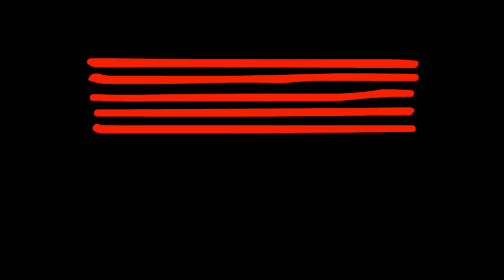Beauty and the Beast - Tale As Old As Time - Cover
Beauty and the Beast - Tale As Old As Time -  Performed by Claire for her recent Masters recital held on campus at the Australian Institute of Music (AIM)

Beauty and the Beast is a 1991 American animated musical romantic fantasy film produced by Walt Disney Feature Animation and distributed by Walt Disney Pictures. Based on the French fairy tale by Jeanne-Marie Le Prince de Beaumont, Beauty and the Beast is the 30th film in the Walt Disney Animated Classics series and the third film of the Disney Renaissance. Featuring the voices of Paige O'Hara and Robby Benson, with Richard White, Jerry Orbach, David Ogden Stiers and Angela Lansbury, the film tells the story of a prince who, as punishment for his cruel and selfish ways, is transformed into a hideous beast, and Belle, a beautiful young woman whom he imprisons in his castle. To become human again, the Beast must earn Belle's love, lest he remain a beast forever.
Originally to have been by directed by Richard Purdum, who resigned following Disney CEO Jeffrey Katzenberg's decision to adapt the story into a musical, Beauty and the Beast was directed by Gary Trousdale and Kirk Wise and written by Linda Woolverton, with a story by Roger Allers. Howard Ashman and Alan Menken wrote the film's songs, with the latter composing its score. Ashman, who additionally served as executive producer on the project, died of AIDS eight months before the film's premiere; the film is dedicated to him.
Beauty and the Beast premiered at the New York Film Festival on September 29, 1991, followed by a theatrical release on November 22 to very positive reviews. The film was a major box office success, and has since garnered over $424 million worldwide. Beauty and the Beast was nominated for several awards, winning the Golden Globe Award for Best Motion Picture -- Musical or Comedy. Famously, Beauty and the Beast became the first animated film to be nominated for the Academy Award for Best Picture. The film received five additional Academy Award nominations, including Best Original Score, Best Sound, and three separate nominations for Best Original Song. Ultimately, the film won Best Original Score, while Best Original Song went to its title song. In 2002, Beauty and the Beast was deemed "culturally, historically, or aesthetically significant" by the Library of Congress and selected for preservation in the National Film Registry.
In April 1994, Beauty and the Beast became Disney's first animated film to be adapted into a Broadway musical. The success of the film spawned two direct-to-video midquels: Beauty and the Beast: The Enchanted Christmas, released in 1997, and Beauty and the Beast: Belle's Magical World, released in 1998. This was followed by a spin-off television series, Sing Me a Story with Belle. An IMAX special edition version of the original film was released in 2002, with a new five-minute musical sequence included. After the success of the 3D re-release of The Lion King, the film returned to theaters in 3D under supervision of John Lasseter on January 13, 2012.